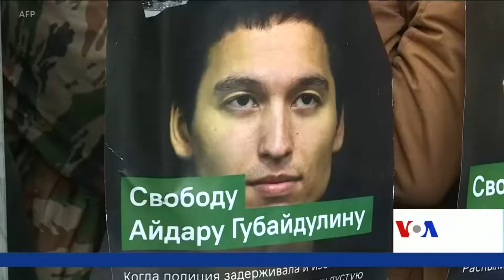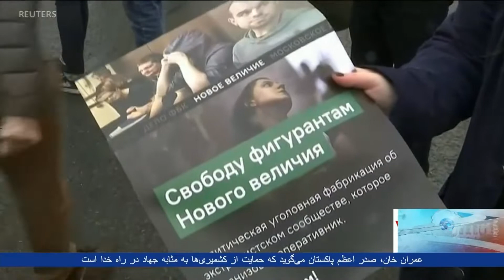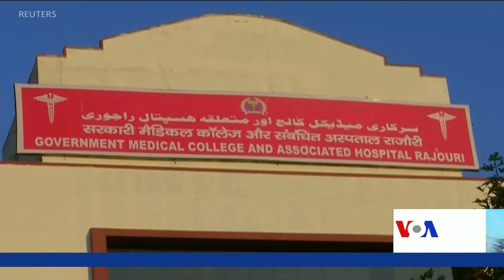Russia protests: Thousands take to streets in Moscow VOA Ashna TV